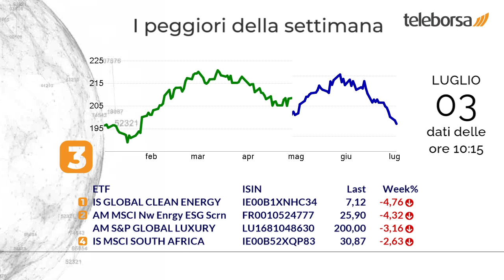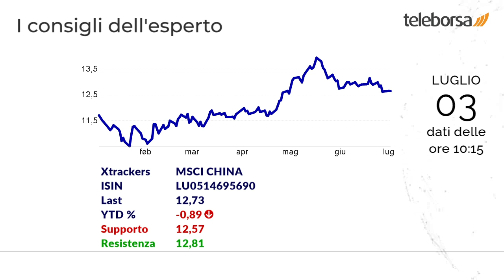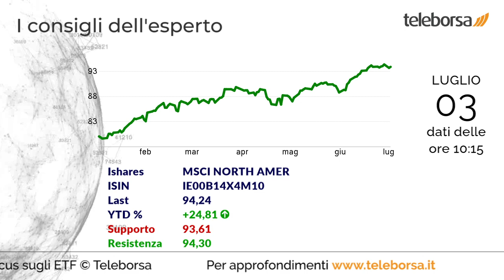Focus sugli ETF 3 luglio 2024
I migliori della settimana sono l'ETF gestito da Deutsche Bank, che punta sui principali titoli del mercato azionario indonesiano, e l'ETF emesso da Amundi, che offre un'esaustiva rappresentazione del mercato azionario indonesiano, composto da 24 titoli.

Hanno registrato la peggiore performance nella settimana l'ETF di Ishares, composto da 30 delle maggiori società globali operanti nel settore dell'energia pulita, e l'ETF gestito da Amundi, che investe sulle principali società che operano nelle energie rinnovabili e nell'efficienza energetica.

Mostrano volumi elevati l'ETF emesso da Amundi, esposto sui principali titoli del mercato nordico europeo, e l'ETF di Deutsche Bank, composto dalle principali società operanti in ciascun settore industriale del mercato statunitense.

Possibile rialzo per l'ETF controllato da Amundi, che consente agli investitori di beneficiare di un'esposizione ai segmenti large e mid-cap di 15 paesi europei sviluppati.

Forte interesse per l'ETF controllato da Deutsche Bank, che punta sulle società costituite in Cina e quotate a Shanghai, Shenzhen, Hong Kong.

Invito all'acquisto per l'ETF gestito da Ishares, esposto sulle società dei mercati sviluppati dell'America del nord.

Riflettori puntati sull'ETF gestito da Lyxor, che rappresenta circa il 70% della capitalizzazione delle società quotate nella borsa di Hong Kong.

Sui social